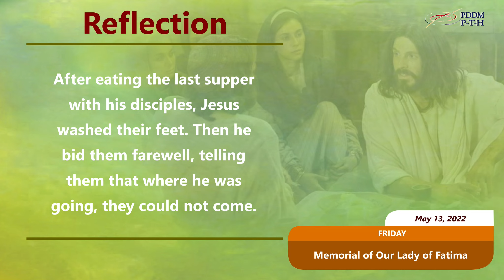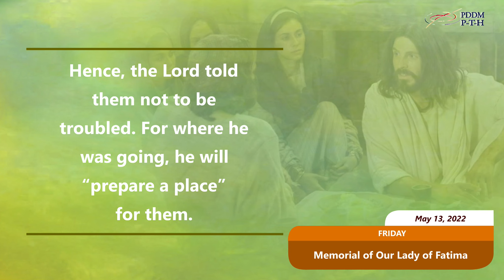May 13, 2022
Risen Lord Jesus, strengthen us in the midst of our present struggles.
May we trust only in You who can show us the way, who reveals the truth, and gives life that is eternal.